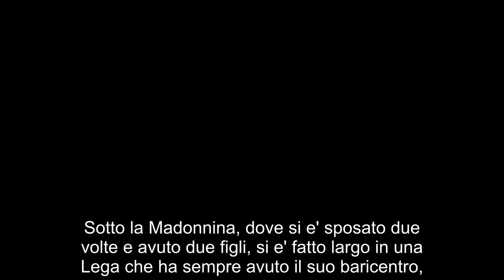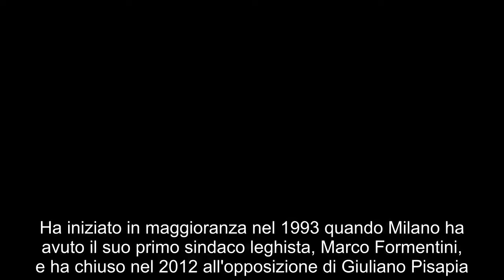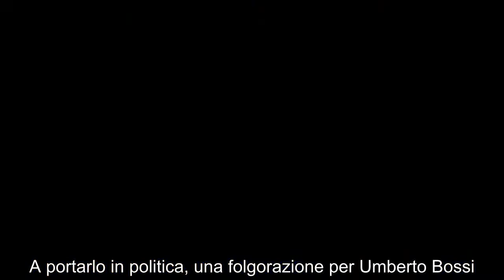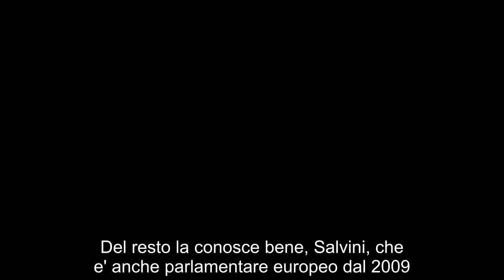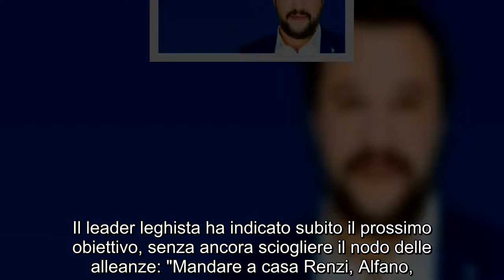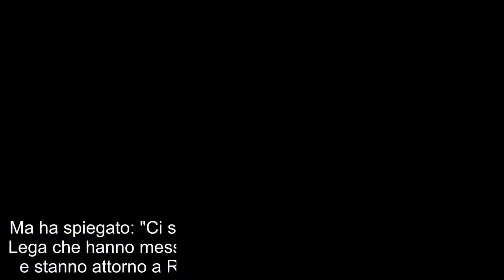Matteo Salvini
BBC TV : Matteo Salvini